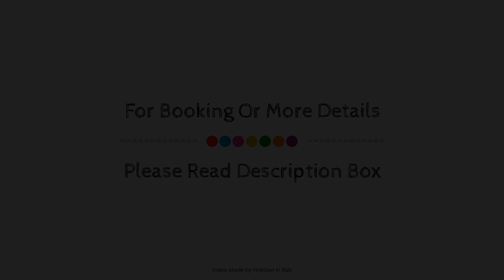Hotel City, Montesilvano, Italy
Searching For
1. Hotel City - Montesilvano
2. Hotel City - Montesilvano Virtual Tour
3. Hotel City - Montesilvano Rooms
4. Hotel City - Montesilvano Amenities
5. Hotel City - Montesilvano Videos
6. Hotel City - Montesilvano Offers
7. Hotel City - Montesilvano Deals
Audio Credit:
Track Title: Reasons To Hope
Artist: Reed Mathis